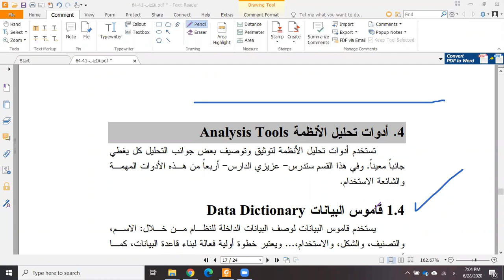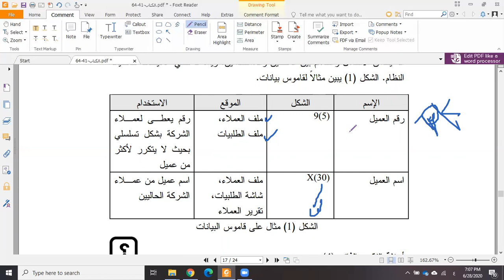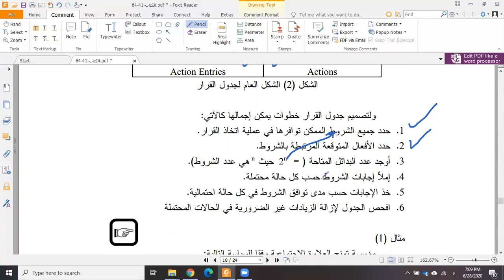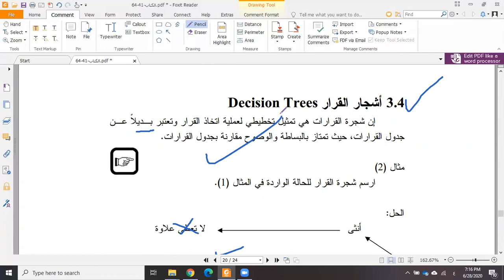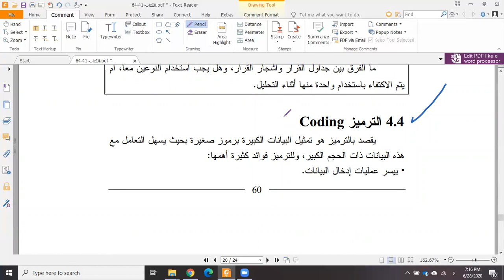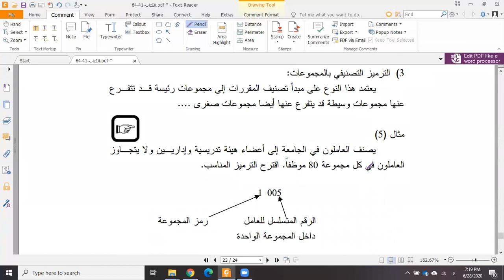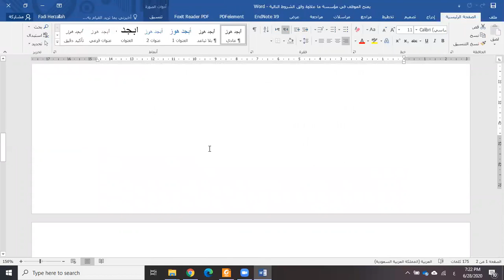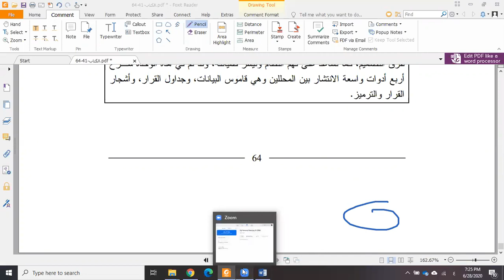تحليل وتصميم الوحدة الثالثة الجزء الثاني